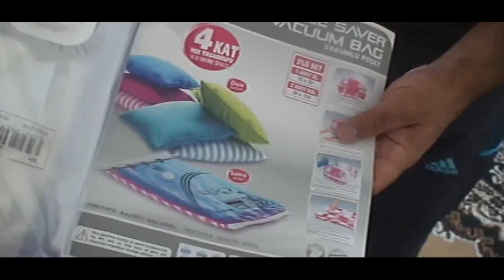VAKUMLU HURÇ NASIL KULLANILIR? - PRATİK Bilgiler!!!